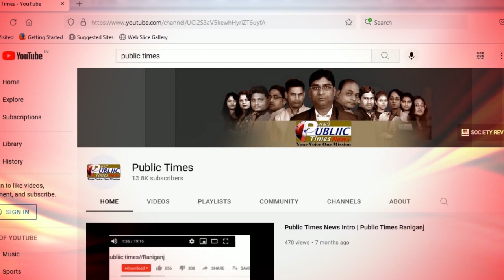PUBLIC TIMES NEWS HEADLINES 22.02.2022